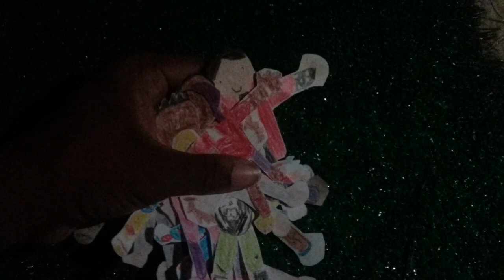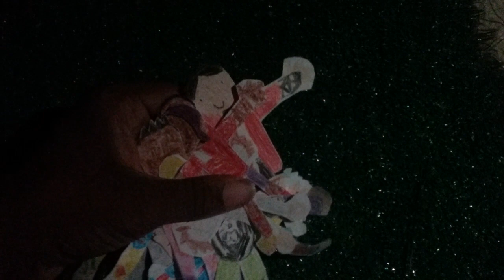Nintendo Sports S2 Ep.22 Sunday Night Soccer part.2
Tonight on Sunday Night Sports Coach Rob's Crew Takes on Coach Glue's Crew in Nintendo Switch Sports Soccer